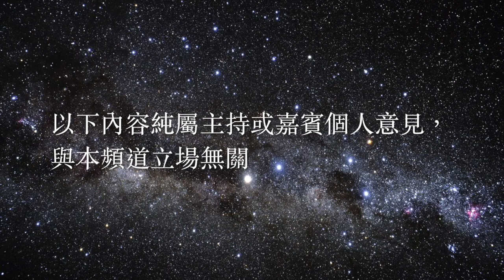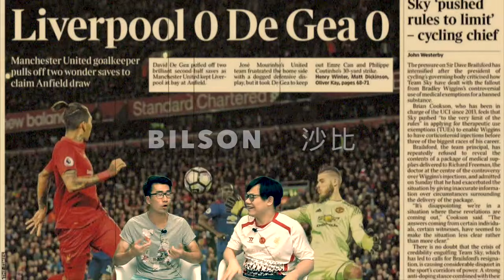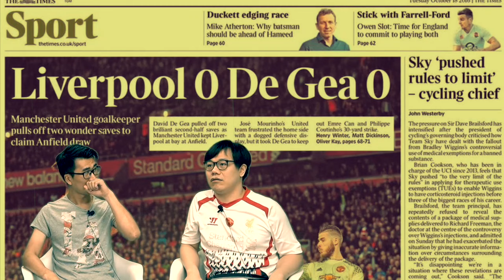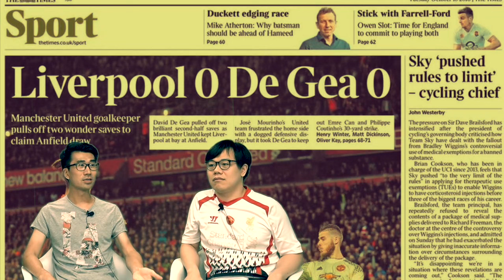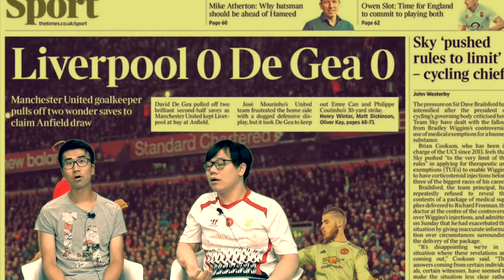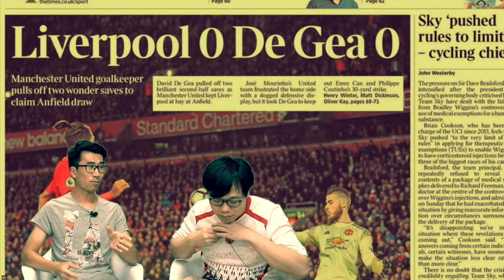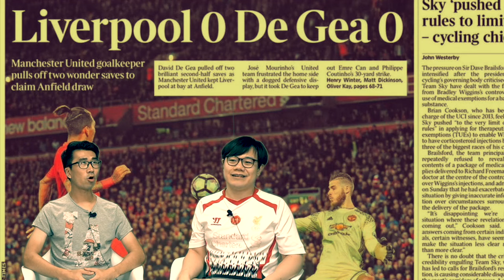利物浦天地 20161019 " 高普其實已勝過摩連奴"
MC: 沙比
Guest : Bilson